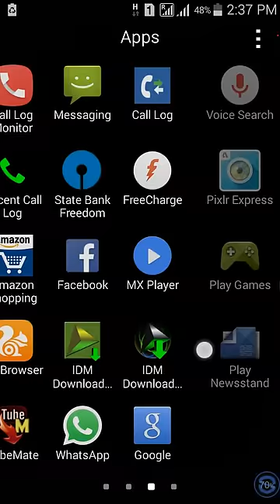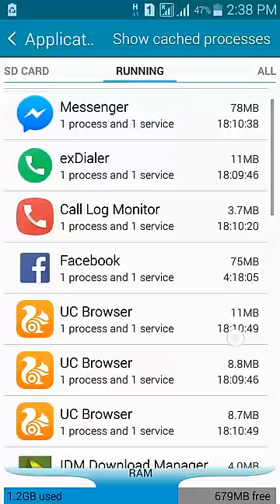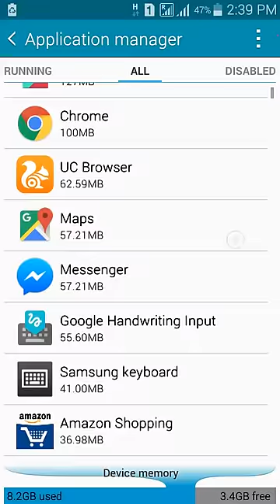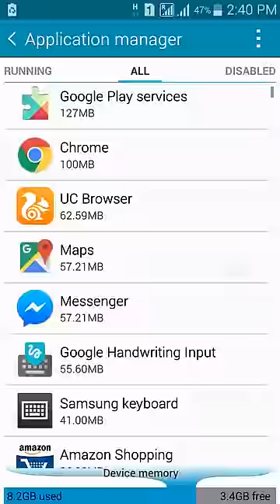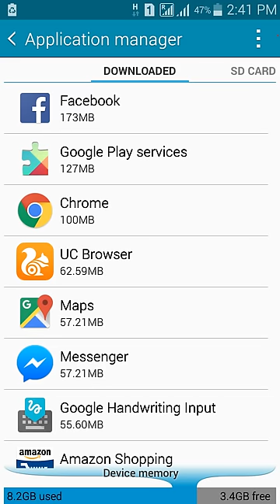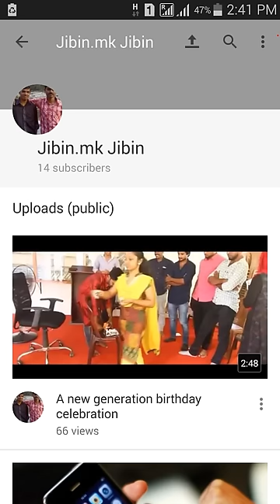HOW TO SOLVE HANGING ISSUE OF YOUR SMART PHONE